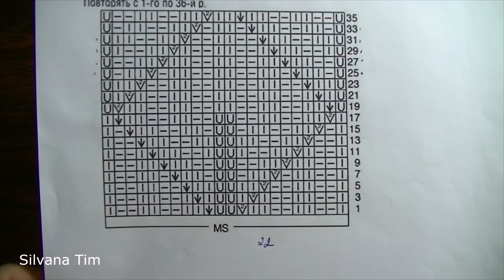Patrones de Puntos dos agujas. Punto (puntada) Fantasía ELASTIZADO. Tejido con dos agujas # 320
Punto (puntada) Fantasía ELASTIZADO. Tejido con dos agujas. Tejido con dos palillos (palitos). Tutorial. Videotutorial. Clase de tejido. Patrones de Puntos dos agujas. Muestras de puntos. Gráfico en mi blog